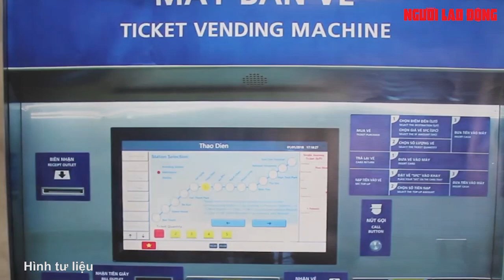TP HCM sắp có đô thị dưới lòng đất | Báo Người Lao Động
Khi tuyến Metro Bến Thành - Suối Tiên đang gấp rút về đích cũng là lúc kế hoạch khai thác không gian ngầm của TP HCM được đẩy nhanh nhằm tạo ra những khu đô thị sầm uất dưới lòng đất

Link bài viết trên Báo Người Lao Ðộng - MỜI ĐỌC

* Thực hiện: Huỳnh Như - Xuân Huy (E)